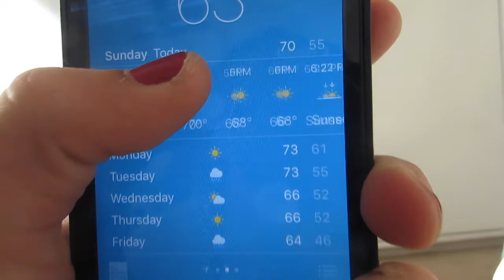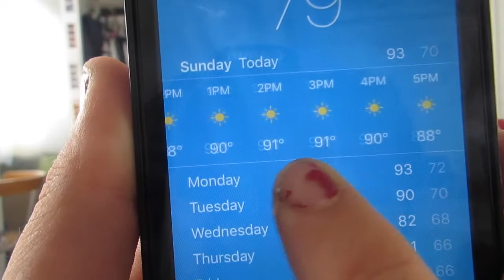Expectation vs Reality: Morning Routine for Fall!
In this video I am showing you guys my Morning Routine, Expectations vs. Reality style.

Also don't forget to give this video a BIG THUMBS UP if you enjoyed!!!

110
104

Music.ly- @gretchenn_

If you want to collab kik me @gretchen.DIY

-Gretchen.DIY